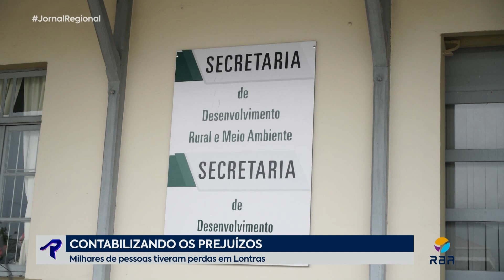Prefeitura contabiliza prejuízos de milhares de pessoas que tiveram perdas em Lontras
Enchente em Lontras
Milhares de pessoas tiveram perdas com as cheias em Lontras. Prefeitura vem trabalhando na limpeza e cadastra os prejuízos.